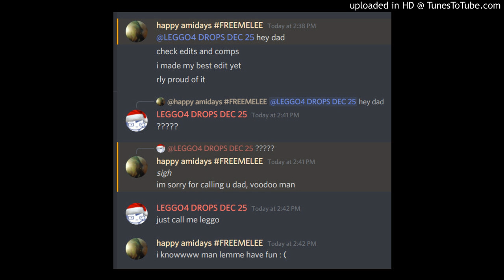shoutout to ami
ignore this